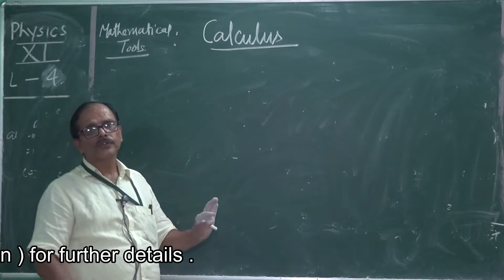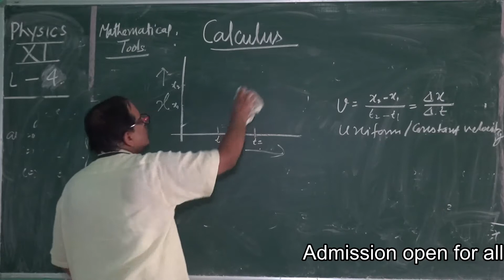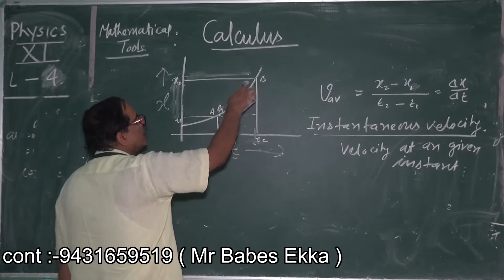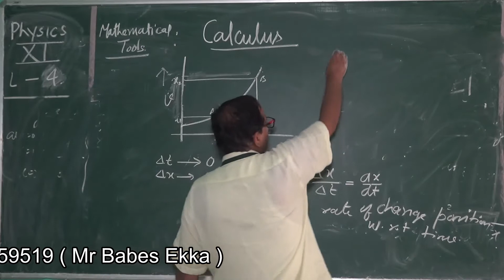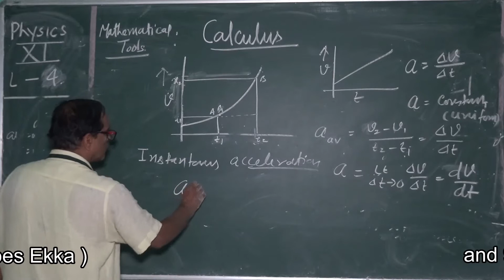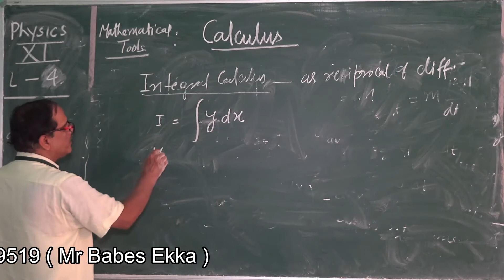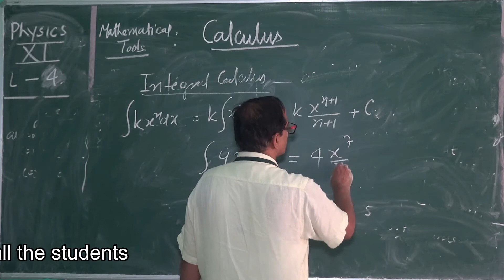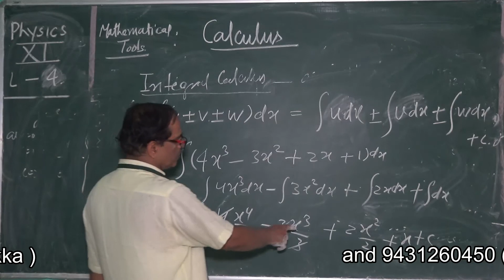class 11 phy lec 4 || MCES